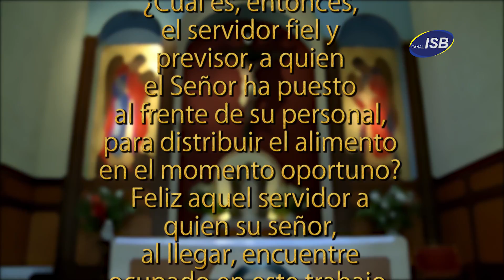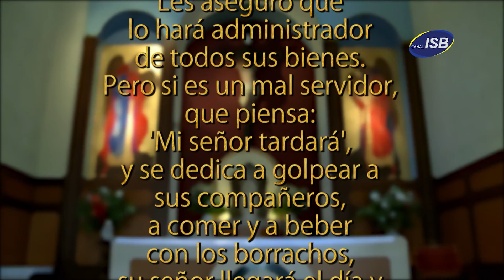Evangelio del día 31 Agosto